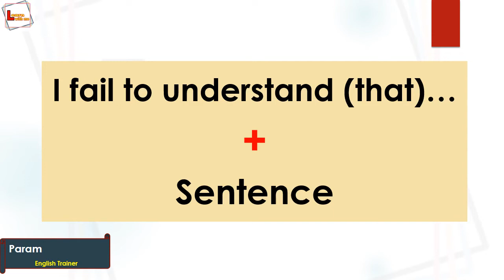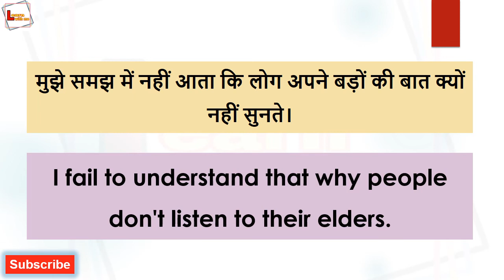Learn advanced English structure with examples | Advanced structures for spoken English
Hi everyone!
In this video I have covered advanced english daily use structure which will help you to improve your English.  By learning these daily use structures or phrases you can survive in English environment, at your workplace as well. These are the daily used english structures which can be used in our daily conversation.